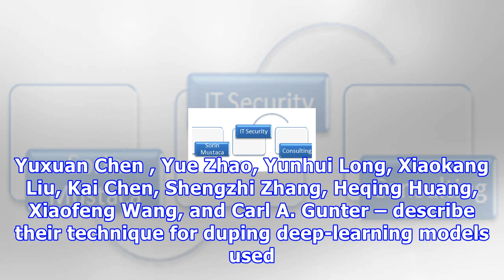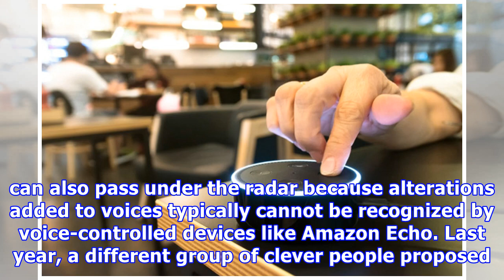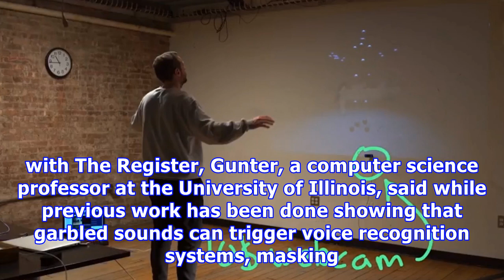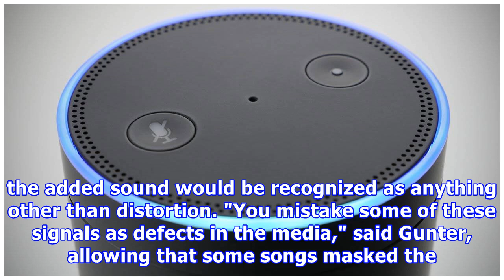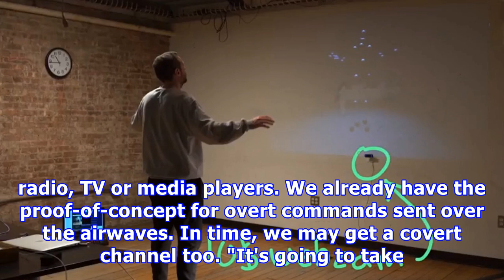When you play this song backwards, you can hear satan. play it forwards, and it hijacks siri, alexa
Computer science boffins affiliated with IBM and universities in China and the United States have devised a way to issue covert commands to voice-based AI software – like Apple Siri, Amazon Alexa, Google Assistant and Microsoft Cortana – by encoding them in popular songs. They refer to these tweaked tunes, which issue mostly inaudible commands to speech recognition devices within earshot, as CommanderSongs. In CommanderSong: A Systematic Approach for Practical Adversarial Voice Recognition, a pa...